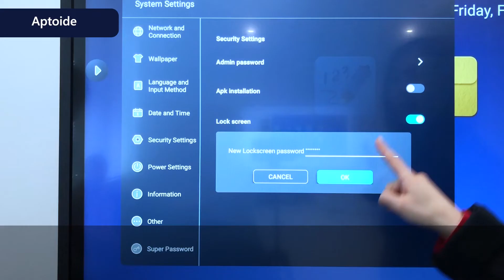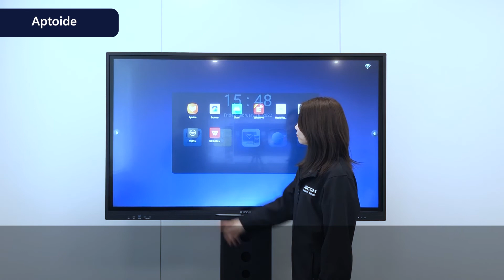Tutorials: RICOH IWB A series - Aptoide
This video shows tutorial of RICOH IWB A series.